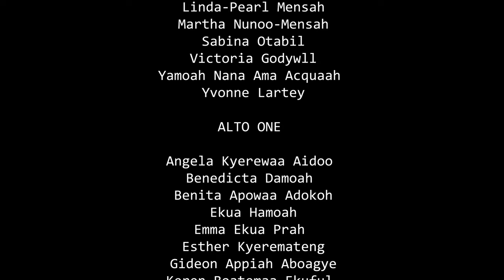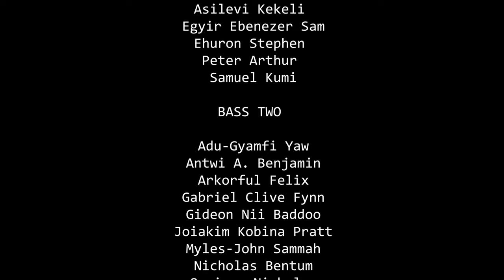ADZE'AA AYƐ'I [BY DR. ALBERT ADUSEI DUA]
Adze'aa Ayɛ'i
By: Dr. Albert Adusei Dua
Soloist: Hannah E. Appiah [Soprano]

Trombonist: King K. Nkansah

Saxophonist: Theophilus K. Awortwi